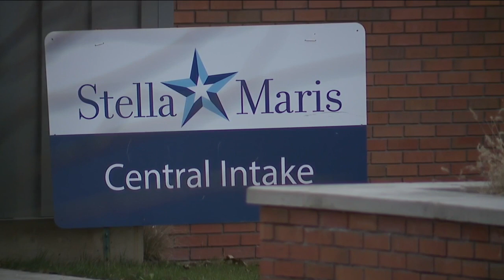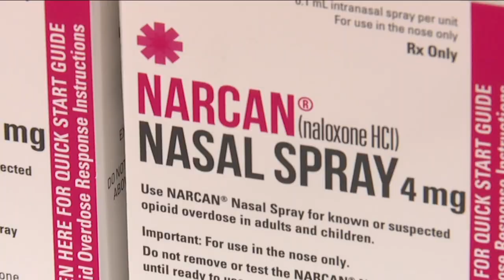Drug seizures, overdose deaths in Northeast Ohio at or near record numbers in 2021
Overdose deaths in Cuyahoga County close to record number